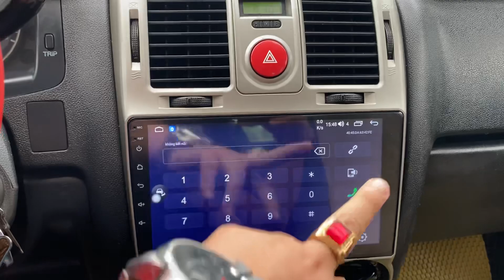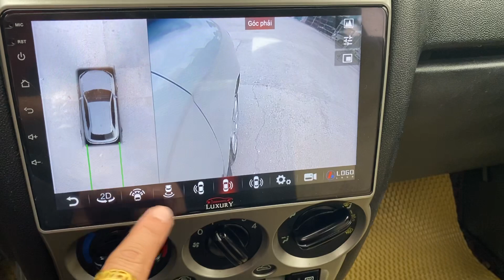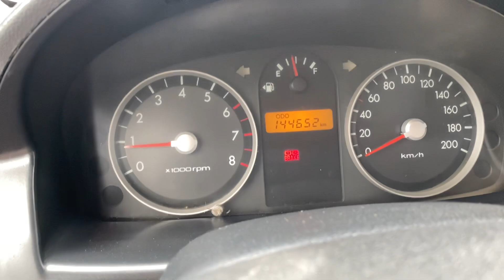128tr Huyndai Gets 2009 MT 1.1 nhập Hàn , Dòng xe lành mà lại bền lh 0816662386-0971255863